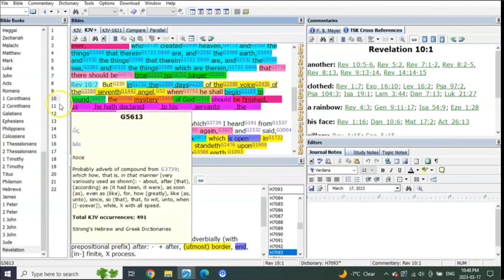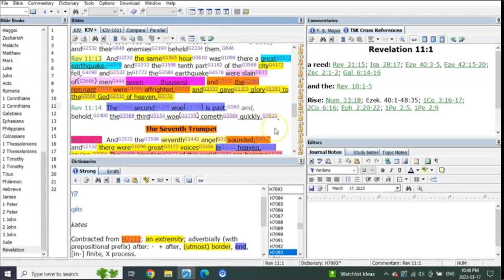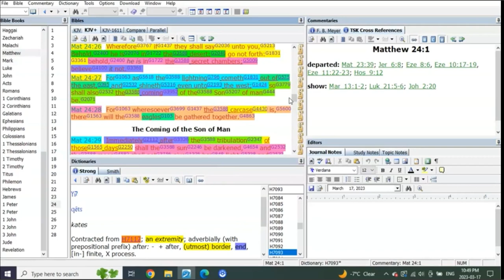the book of daniel, the ressurection of the dead, a time,times and an half